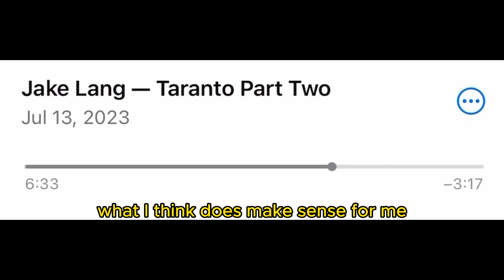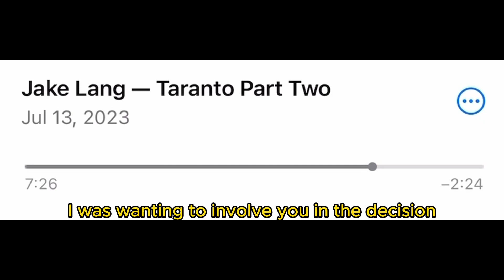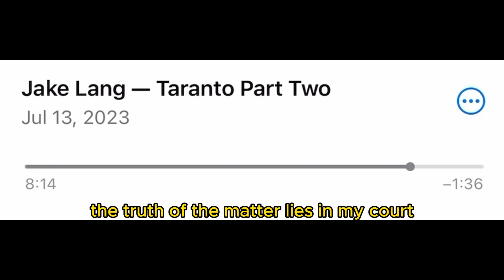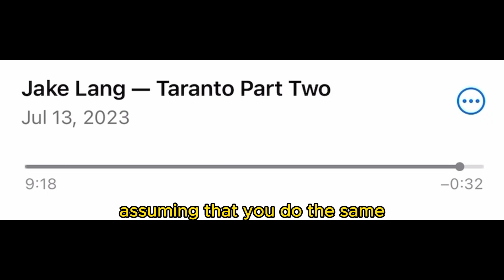April 8, 2024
By Shawn Bradley Witzemann (TMI) - 4/7/24

On July 10, 2023, The Gateway Pundit published a story I wrote about violence in the DCCTF “Patriot Pod” after controversial January 6th Defendant Taylor Taranto was arrested and confined there.

One source within the pod explained:
“Thanks to the jail throwing that hand grenade of antifa scum in this pod with all of us and deliberately letting him out of his cell, along with Jake Lang making the situation worse by turning his back on all of us and deciding to label the antifa bastard the only real J6er, things got out of hand today.”

Almost immediately after TGP published the article, Jake Lang messaged associates and clients of mine, describing me as a “snake in the grass”, demanding that I retract the source’s statements and issue a public apology, suggesting to clients of mine that I be fired unless I complied with his demands.

Shortly after Lang made phone calls, the original article was edited and sanitized by others — Jake Lang’s name was removed from the quoted material.

On July 13, 2023, I spoke with Lang for a little over 24 minutes.  During that call, he repeatedly demanded that I issue a retraction and an apology for my report about what inmates said, lied to me about what he told clients of mine, and attempted to gaslight and cajole me into pushing his particular version of whatever occurred in the pod.  (Last three minutes of the call are posted below).

I refused to acquiesce to Lang’s demands.

On July 20, 2023, one week after my phone call with Jake Lang, Jim Hoft called me and told me I was fired.

When I took Jake Lang’s call on July 13, 2023, I knew damned well he would be making an offer I couldn’t refuse.

I will never issue a retraction or public apology for what I reported on July 10, 2023.